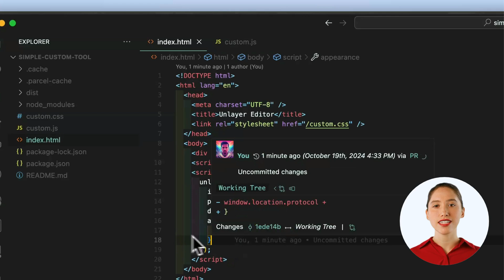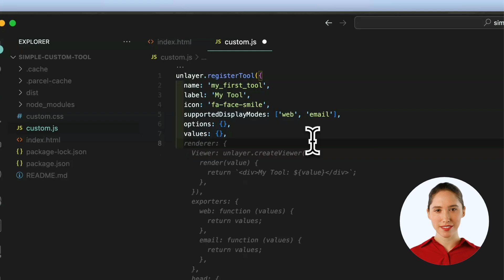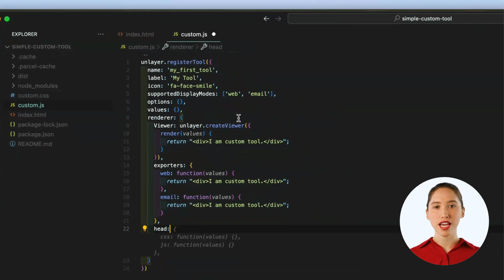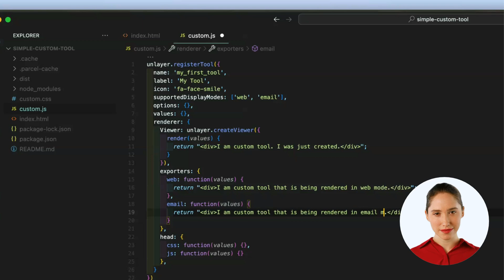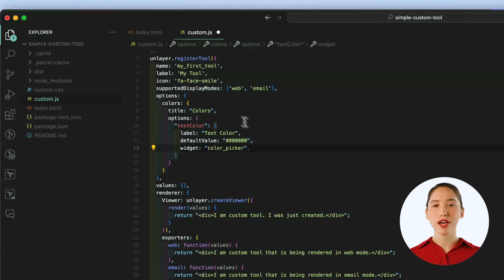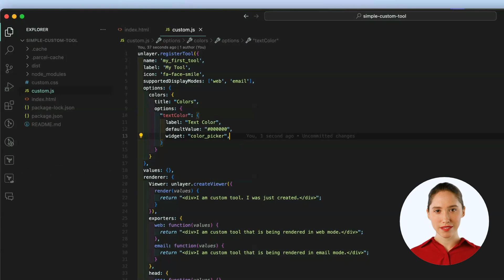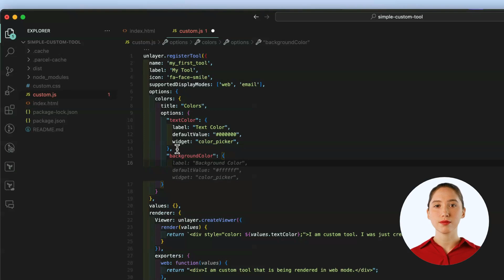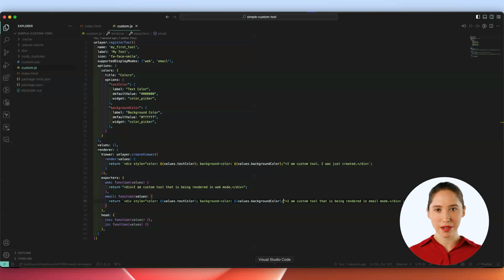Create a Custom Tool for Unlayer Builder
Custom tools are user-defined elements that extend the default functionality of the visual builder, allowing developers to create unique design components tailored to their specific needs.

In this video, we will guide you on how to create a custom tool.